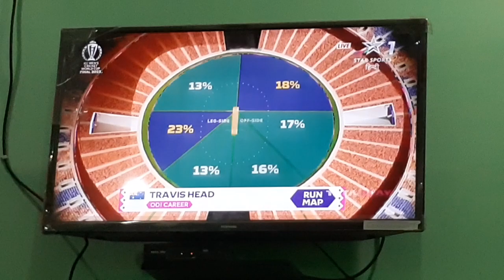India Vs Australia WorldCup just a look...19/11/2023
India Vs Australia WorldCup just a look...